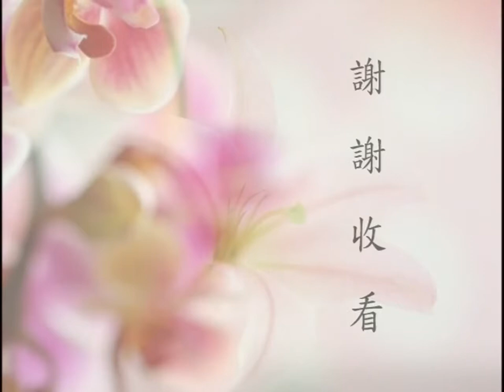2b《太上老君說百病崇百藥》 鍾茂森博士(定弘法師)主講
講到好色壞德的一個例子，我想舉一個名人，這是民國時代著名的詩人徐志摩，大家都有聽過他的名字。徐志摩，大家都知道他很會寫詩，當年他的戀愛史和婚變史可以說比他的文學作品更轟動於世。他是出生於浙江一個大富人家，留學英國，父母做主給他找了一個媳婦，夫人叫張幼儀，端莊善良，具有傳統婦女的美德，敬重丈夫、孝敬公婆，而且給徐志摩也生了個兒子。後來，父母家有錢，把夫人送到英國去陪讀。沒想到徐志摩這個人喜歡文學，很浪漫，在英國就結識了一位才貌出色的女留學生，叫林徽因，這都是名人，結果他就一見鍾情，於是就想把自己現任的夫人拋棄掉，要追求林徽因。當時徐志摩就想出用種種的方法要跟夫人離婚，當然夫人肯定不願意，這是有傳統婦德的。過去沒聽過什麼「離婚」，現代人變得好像一個很常用的名詞，以前哪有這些事？她說如果你要離，你得要徵得父母同意。父母當然也不會讓他離，而且當時張幼儀已經又有了身孕。徐志摩卻狠心讓張幼儀去墮胎、去流產。當時張幼儀說，墮胎是很危險的，有的人打胎會死掉。徐志摩就冷漠的說，坐火車還有出車禍的，難道就不坐火車了嗎？你看這樣的一種心地，完全沒有恩義。張幼儀很痛苦，又懷了孕，只好跑到德國去找她的兄弟，在兄弟那裡先過一段日子，後來兄弟就讓她把這個兒子生下來。結果徐志摩又追到了德國，拿著離婚書一定逼著張幼儀去簽字，徐志摩還揚言「我要成為中國史上第一個離婚的人」。在徐志摩的強逼之下，張幼儀只好被迫簽字，真的成為了第一例離婚案。徐志摩終於如願以償，立刻就跑回英國去找林徽因。沒想到林徽因竟然悄悄的回國了，她因為當時嫌棄徐志摩已經是有婦之夫，而且她覺得徐志摩雖然有詩人的那種熱情，但是人品不足以信賴，所以就回國了，而且嫁給了另外一個人，嫁給了另外一位男子。

　　當時徐志摩就很懊喪，簡直就是陪了夫人又折兵。沒辦法，最後他回國了。回國回到北京，又認識了他的一位朋友的妻子，就是陸小曼，這是很有名的，徐志摩跟陸小曼的戀情。陸小曼也是一個漂亮的才女。女子長得漂亮有時候也會招惹很多麻煩，再加上有才華，她肯定就會比較的出眾，自然就會招蜂惹蝶。所以古人有句話講，「女子無才便是德」，這也有點道理，讓妳減少麻煩，妳才能保全妳的德。才華出眾，所謂的才女出名了，這人人就追求。當然，無才便是德真正的意思是講，真正賢女心中沒有把才看得很重，即使是有才華也若無若虛，好像沒有才華一樣，是這個意思，這就是真正的大德。徐志摩就追求陸小曼，兩個人就真的好起來了，不顧社會的非議，不顧兩家父母憤怒的反對。陸小曼最後成了第二例離婚案，離了婚之後就跟徐志摩結婚了。當時陸小曼其實也懷了孕，就懷了她前夫的孩子，這件事情她不敢告訴任何人，連她自己的前夫都不敢告訴，連徐志摩也不敢告訴。因為什麼？她自己願意離婚而跟徐志摩過，結果想了個法子就去做流產，把孩子打掉了。沒想到自己打了孩子以後，身體就一蹶不振，不僅不能再生育，而且一過夫妻生活就會暈倒、就會昏迷，所以這墮胎真的是很大很大的傷害。我們知道三世因果就曉得，自己的兒女如果是被墮胎殺掉了，你看他的怨氣有多深，他豈能放過這個人（這個母親）？所以陸小曼從此身體就很差很差，得了肺病。我們學了中醫就知道，肺對應於義，如果一個人不義，他就容易招感肺病。陸小曼就很典型，她不義，夫婦之間要講義，道義、恩義、情義，沒有，完全是追求自己所謂的情感、所謂的愛欲，好色壞德。

　　徐志摩和陸小曼結婚之後，徐志摩父母很氣憤，斷絕了對於徐志摩的供給。以前徐志摩有錢，父母在後面給他支持，現在一斷絕了給養，就得靠自己工作去維持生計。偏偏陸小曼又是習慣於散漫、奢侈的生活，因為她也是出身於名門，她的前夫曾經在美國西點軍校學習過，後來回到哈爾濱做過司令員。你想想這樣的家世，所以養成了糜爛而奢侈的生活習慣，用錢是大手大腳，累得徐志摩東奔西跑。他只能教課，一身兼著好多個大學的任課，後來他們移居上海，而徐志摩又在北京大學教書，疲於奔命，來往於北京、上海之間。那時候已經有飛機，飛機是很古老的那種飛機，而且很小，徐志摩他有關係，就是認識人，所以他能夠坐飛機來往於上海和北京之間。陸小曼最後竟然又在上海過上了糜爛的生活，吃鴉片，跟戲子們又打得火熱。徐志摩只是有苦不能言，最後，在一九三一年十一月的時候，他為了到北京去聽他所追求過的林徽因演講，林徽因在北京有個演講會，他要從上海飛到北京。結果飛機中途失事，就墜落於濟南的開山，徐志摩死的時候才三十五歲。

　　你看他們，徐志摩、陸小曼只結婚五年，結果徐志摩就命喪黃泉。這個是什麼？一個人不講道德仁義，天就會把你收回去，所以是非常可悲。這也是真人真事，大家都曉得的，只是可能沒有人像我這樣把他的身世來揭祕。實際上就是這樣，不外乎就是因果報應。我原來在大學的時候也讀徐志摩的詩，很多年輕人都喜歡看他的詩，因為讀起來有點飄飄然。實際上現在學了佛之後明白，那完全都不是建立在道德仁義上，不是真正的學問。那種完全是什麼？教人迷惑顛倒的，所以這個詩我以後再不看了，真的不值得我再去看。首先要看他的人品。

　　好色之人必定是壞德，壞德之人必定遭報應。陸小曼她後期結果也並不很好，徐志摩死了以後她當然自己心裡很傷痛。因為她得病，遇到一位醫生，這個醫生叫翁瑞午，常常給她做推拿。結果兩個人常常在一起，陸小曼於是後來也委身於他，雖然沒有正式結婚，但等於是同居。最後陸小曼在上海，身體很差，到了六十三歲那年就過世了，死得也算是比較早，六十多歲，因為個人的人品不注重，所以身體一定是不好。特別是女子，如果不講究貞操，而全隨著自己所謂的情感愛欲，那招致的果報就不可避免。有一句古話講，「三精成一毒，專傷不潔女」，就是一個女子如果跟三個男人過，這個人身體肯定不好，她會受到很大的傷害，她就有毒了。他們所謂的文學藝術，那就是應了《弟子規》上講的「不力行，但學文，長浮華，成何人！」

　　我們再看看被徐志摩拋棄的第一任夫人張幼儀，她被先生遺棄以後，這個人很有德行，很能夠自強，她對於徐志摩的父母依然是孝敬，就好像還是公公婆婆一樣。雖然是解除婚約了，但是徐志摩父母把張幼儀認作義女，這個義女對他們繼續保持孝敬。後來張幼儀也很能幹，在上海經營一家女子銀行，另外也經營服裝生意，事業上很成功。後來她還撫養徐志摩的遺孀，就是給陸小曼寄錢，這種心量確實令人佩服。她沒有嫉妒，反而還幫助給養陸小曼，而且把徐志摩的兒子養大成人。二兒子後來夭折了，大兒子養大成人。並且張幼儀還在台灣給徐志摩出版了《全集》。張幼儀去世的時候八十九歲高齡，這是長壽。為什麼？人有德，德必定得康壽，必定得幸福，必定有兒孫的孝順、人們的尊敬。

　　好色壞德，我再給大家講一個例子。這是在近年，現在特別是所謂網上交友的問題，往往會出現很嚴重的後果，特別是對年輕的男女，如果交友不慎，會產生不可設想的災禍。我講其中一個例子。在香港有個華娛集團，這是一個很有名的電視媒體集團，它的一個副總裁在網上交友。有一次就約這個女友（他自己本身已經有家庭、有妻兒了），結果到廣州約這個網上的女友來見面，到了酒店，兩個女子來了，年輕的女子，都是二十二歲年輕女子。沒想到這兩個女子背後其實是一個犯罪集團，他們是用色誘的手法來謀財害命。結果這個副總裁就成了獵物，跟這兩個女子一起歡心的時候，喝酒，酒裡放了迷藥，他就不省人事。等他醒來之後發現他面前站著一個年輕人，男人，手拿著刀逼他講出他的銀行卡密碼，因為他所有的錢財都給拿走了，剩下這個卡還需要有密碼。結果這個副總裁看到前面站著是個年輕人就想嚇唬他，大喊大叫想要求救，沒想到前面站的人真的是殺人不眨眼，就連續捅了他十幾刀，當場就斃命。這個副總裁年薪一百四十萬，有很好的家庭、很好的事業，結果就這樣死得不明不白。這是後來案子破了才得知這樣的消息。

　　所以好色壞德實際上正是把自己推向了地獄的深淵，怎麼能夠不防備！有惡念，要知道災生於細微的惡念，一念不正可能就遭災禍。要防止淫欲這個事確實不容易，有很多的年輕人，包括同修道友也都問過我，說淫欲怎麼樣降伏？在現代社會確確實實這個問題很嚴重。如何來降伏淫欲心？我們總結主要有三條，第一：要知因果。像我們剛才講的例子，這就是很明顯的真實的因果報應。現在的因果報應可以說觸目皆是，幾乎每天的報紙、雜誌、網上的新聞，多多少少都會有這類的案件發生。剛才舉出這個副總裁這是男子，女子也是一樣。我早上去九龍公園散步的時候，就看到那個大幅的廣告，這個廣告是政府出的，提醒年輕的女孩子，叫「謹慎交網友」。可能這些在網上互相通信息的都是有犯罪傾向的人，它廣告上面這邊畫著一個女孩，那邊畫了一隻狼，一隻色狼，戴著一個人面的面罩，然後提醒我們交友要注意。在這個問題上墮落的、招致禍殃的那是不勝枚舉。

　　上次陳靜瑜老師在此地講女德的時候，特別講到貞操觀念。她就提到她所認識的一個朋友，一個女孩十九歲，大學生，長得很漂亮，身材也高，結果她就跟她哭訴過一個自己發生的事情。說有一次她的一個同學，也跟她同齡的，也長得很漂亮，找她一起，說去掙點錢，陪陪客人。說有個老總找她們陪陪酒，沒有什麼，就是陪陪酒，收入也很豐厚。這女孩覺得好玩就過去了。結果沒想到剛喝了一口酒，這個女孩就覺得肚子疼，不對勁，整個腦袋天昏地暗、天旋地轉。她說她一定要回家，不能再喝下去了。大家想勸止她，她自己堅持要回去，回去之後才知道自己原來是吃了帶有迷藥的酒。結果她那個同學就受害了，在昏迷當中就被人強暴，後來還去墮胎。然後這個女孩跟陳老師談起這個事情心有餘悸，後怕，講起來她眼淚直流，幸好當時逃出來了，太危險了！這個同學就沒有逃出虎口。所以現在確確實實應該強調女德教育，這是維護社會安定的一個大根大本，其中一個很重要的，貞操觀。這是因果教育，還有一個是倫理道德的教育。人要立志做聖賢，做聖賢是什麼？就是要遵守倫理道德，守禮、守戒這是根本。

　　顏淵（顏回）向孔子請教仁的道理，「顏淵問仁」。孔子告訴他如何下手，就是四勿，「非禮勿視，非禮勿聽，非禮勿言，非禮勿動」，這四勿要做到。凡是不健康的、不合禮的這些畫面、這些內容、這些所謂的活動我們都不參與，不受其污染。自己要真正立定志向做聖賢、做君子，女子也一樣能成為聖賢，像周朝三太那就是聖人，孔母、孟母這些都是聖賢的女子。男子更是如此。

　　在明朝有一位很著名的文人叫劉理順，他曾經考上了狀元的。他在沒有考上功名的時候，家裡比較貧寒，所以在當地的一位富翁家裡面做私塾先生，給他教子弟。這個富家的主人非常敬重劉理順的德行和學問，也想好好照顧他，於是在家裡挑了一個非常年輕而美貌的侍女來給他照顧生活，讓她住在劉理順的房間裡面，跟他同起、同住、同吃、同喝，如是過了三年。本來主人的意思就是讓這個侍女將來就做他的侍妾，結果三年以後劉理順要上京趕考了，要辭別主人，特別感謝主人的好意，對他的照顧，他說這個女子可以給她再另選婚配。這個主人聽了之後心裡就有點不高興，就跟劉理順講，說先生跟這位女孩朝暮相處三年也該有感情了，就讓她給你做一個侍妾，何必還要說讓我給她另找婚配？劉理順就非常嚴肅的跟主人講，說主人您的美意我心領，但是我絕不是那種好色之徒，讀書人明理，怎麼能夠說沒有娶正室之前就有侍妾？因為古人是允許一夫多妻，有妻有妾，但是先要明媒正娶正室，而且往往是正室譬如說沒有辦法留後代的時候，才考慮娶侍妾的問題，而不是為了滿足欲望，真的是為了傳後代。結果這個主人聽到劉理順這樣的振振有詞，心裡有點半信半疑，就找人來問這個女孩，並且給她驗身，才知道她真的是清白的，於是主人對劉理順就非常的敬仰。後來劉理順果然考上了狀元。所以一個人德有多高，他的功名、他的成就就有多高，劉理順立志希聖希賢，他後來真的成為一位著名的理學家。所以人有大志，自然就不會在這些男女之色上去用心。這是一種方法。

　　剛才講的，一個是因果，一個是要立志。當前面這兩個都不管用的時候，還有最後一道防線。前面這兩道是很重要的，要同時並重，但是第三道完全是自己修心的方法，這就是佛門裡提倡的不淨觀。周安士先生在他寫的《欲海回狂》裡面非常提倡用這種方法，尤其是年輕男女要過這個關，這個是非常有效的。我講一個故事，在唐朝有一位名相叫狄仁傑，他是武則天時期的賢相。他在年輕的... (超出限定字數以下省略)